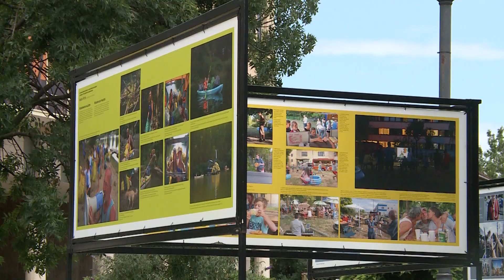Megnyílt a 41. Magyar Sajtófotó Kiállítás